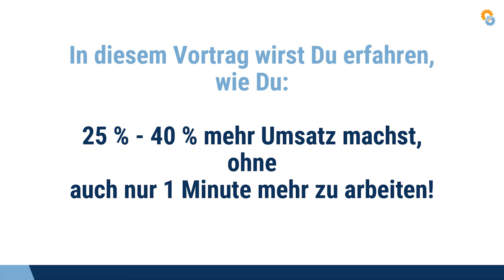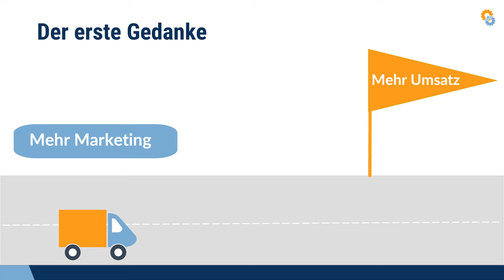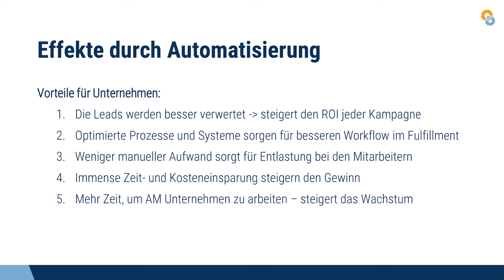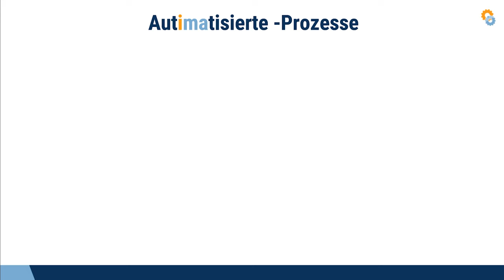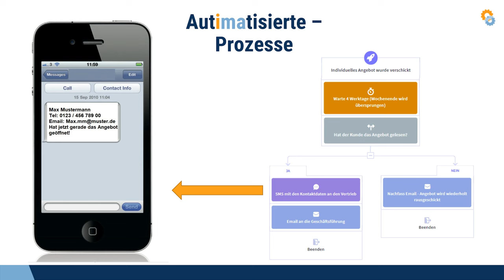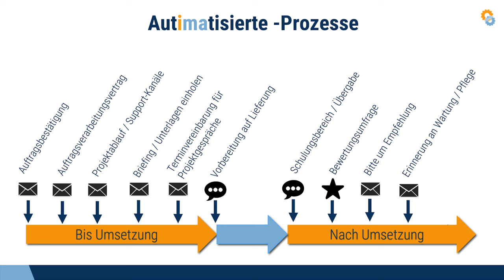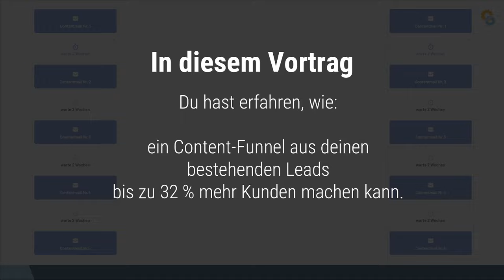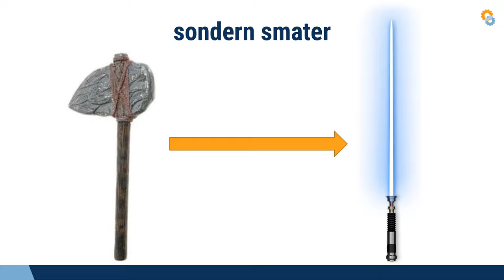25% - 40% mehr Umsatz ohne weitere Arbeit (3 Case Studies)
Möchtest du eine Strategie, um mehr Umsatz mit deinen bestehenden Leads aus deinem CRM zu erzielen? Dann buche dir bei uns gern ein Beratungsgespräch und sichere dir das Angebot aus dem Video.

00:00:00 Umsatzsteigerung durch E-Mail-Automatisierung
00:00:36 Smarter arbeiten (lassen)
00:01:20 über René Tzschoppe
00:03:10 über Autima® Marketing Automation
00:04:11 erster Gedanke zur Umsatzsteigerung
00:05:07 Effekte durch Autimatisierte-Prozesse
00:06:34 Case 1 - Mehr warme Leads ohne zusätzliches Marketing-Budget
00:11:48 Fallbeispiel HO-MA-Notstrom 398 % mehr Umsatz
00:12:20 Case 2 - Mehr Aufträge ohne mehr Angebote
00:13:54 Fallbeispiel Eventagentur Kivent 43 % mehr Aufträge
00:14:29 Case 3 - Kunden in Fans verwandeln
00:16:59 Fallbeispiel SaaS Unternehmen 298 % mehr Neukunden
00:17:51 MasterClass
00:18:26 Rückblick & Ausblick
00:19:31 Unser Angebot an dich - Autimatisierungs-Plan für dein Business
00:22:10 Smarter Arbeiten statt Härter Arbeiten